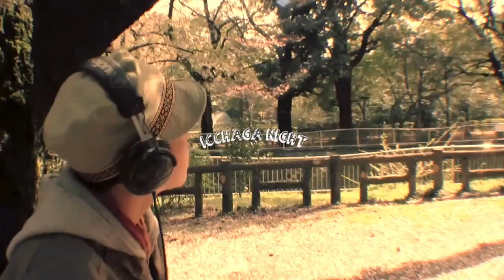ICCHAGA NIGHT!@SHIBUYA ROOTS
"Space Spot" Arbitrarily Remix
DJ.KEIZOO & SOUND TRACK By.DJ.TSU(KITENRECORDS)

ICCHAGA NIGHT!
＠SHIBUYA ROOTS
Every Second Month  The Second Fridar
(奇数月第二金曜日)

DJ.KEIZOO
DJ.ISARAGI
DJ.TSU (KITENRECORDS)
DJ.ICE-TEA
DJ.YUIMARL (KITENRECORDS)
DJ.KIMUCHI
PJ GROOVE

MC:
CHANGPEISHIN a.k.a PROMICE
BLACKTARIBAN